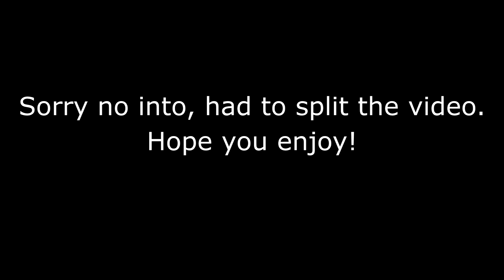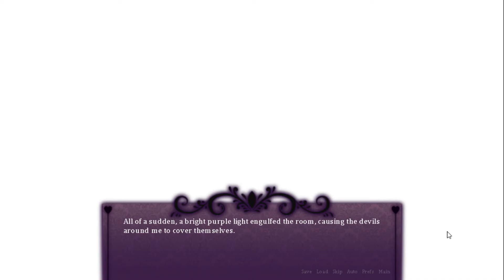Seduce Me The Otome - 04 - Sam Route Part 03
Seduce me The Otome is a 16-pg game!
Make by Michaela Laws by Seraphim Entertaiment.
With heavy stuff, so be warned.
It is an amazing game, one of my favorites of all time.

This is the third part of Sam's Route.
Second Part:
Fourth part:

Hope you guys enjoy just as must as I do ^^
LianneJennifer.